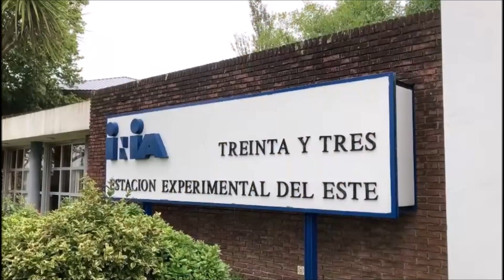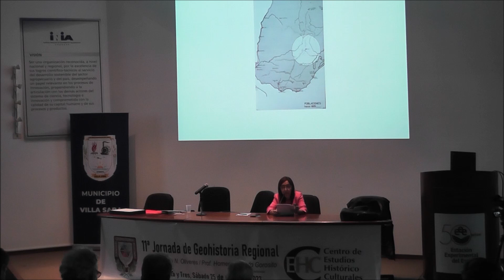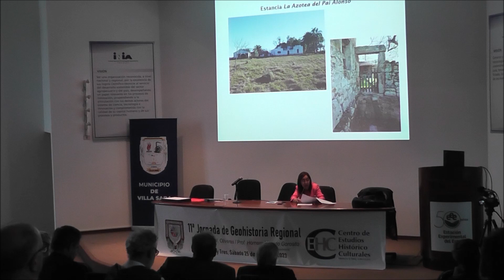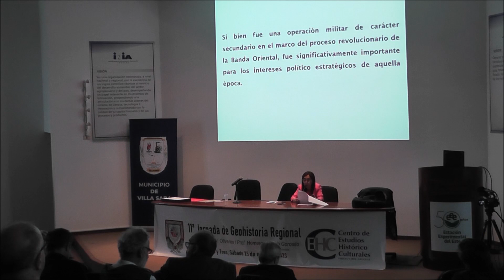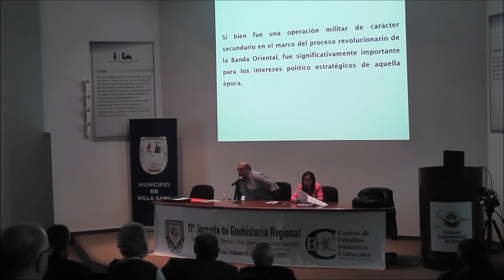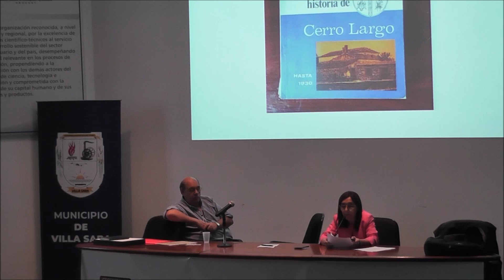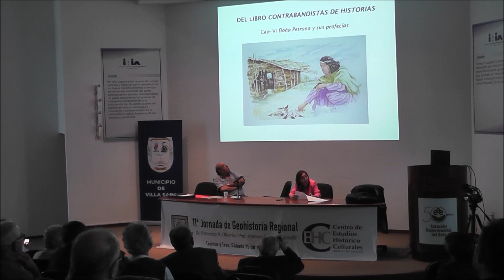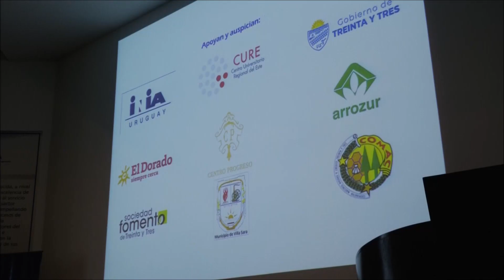El Fuerte Borbón, un Fuerte olvidado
Exposición de la Jornalista, Lic. María Bentancor de Florida/Melo en el marco de la 11a. Jornada de Geohistoria Regional, actividad organizada por el Centro de Estudios Histórico-Culturales de Treinta y Tres, declarada de interés departamental denominada Dr. Francisco N. Oliveres/Prof. Homero Macedo Gorosito, realizada en el Anfiteatro del INIA Treinta y Tres el día 25 de marzo de 2023